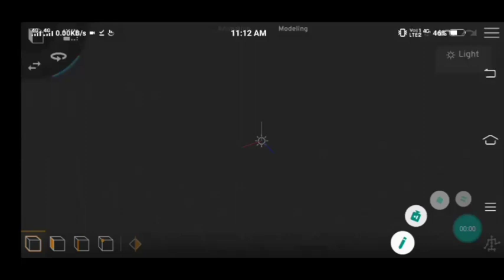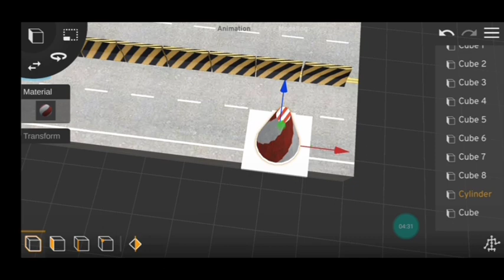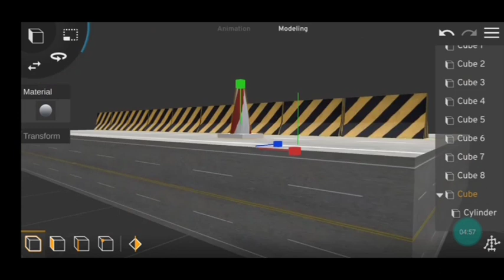road divider & cone 3d modeling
Hi friends

        welcome to @prisma.movies

in this channel we are posting videos related to

😍 3dmodeling

😍 3D animation

😍 rendering

😍 vfx

😍 cgi

😍 green screen

____________________________________________________________subscriber_________________